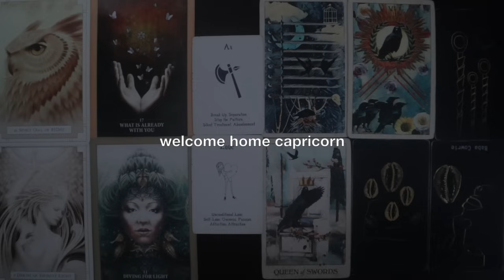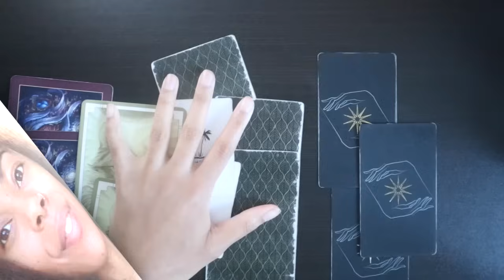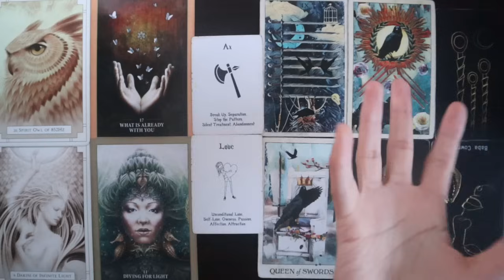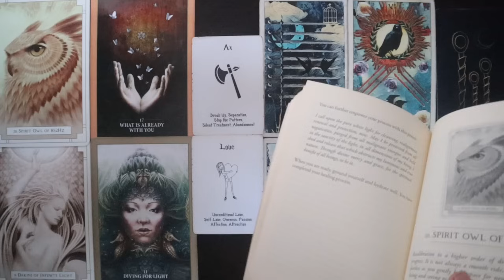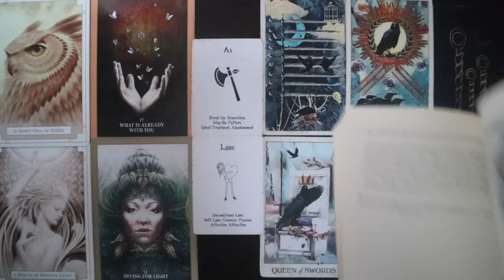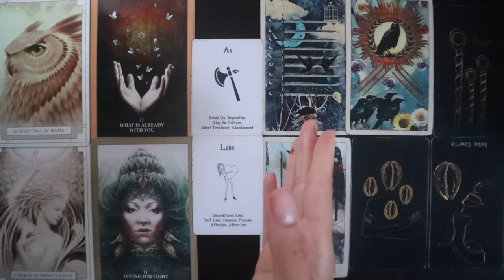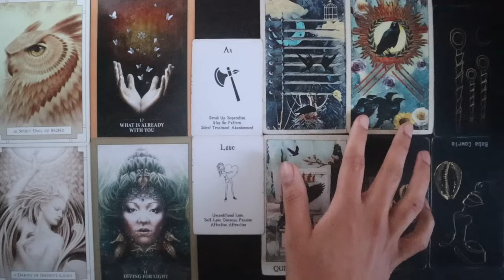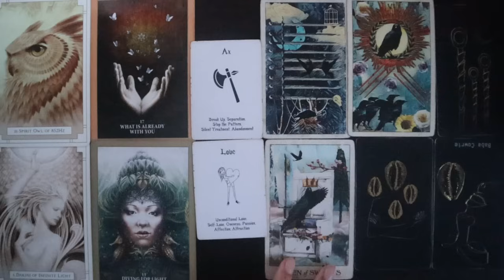CAPRICORN: February Personal Reading 2024 | Astrology + Tarot | Beautiful New Life, Love, + Career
Anxiety can feel like home when trauma seems like all that you know...
Allow the light to heal you

Are you confused about where to begin on your spiritual transformational journey?

You being here sends a message to your own divinity that you want to get deeper in your own personal power and awaken to your higher self. Every time you engage with me you are engaging with the deeper aspects of yourself I am simply a vehicle. Thank you for allowing me to be that for you.